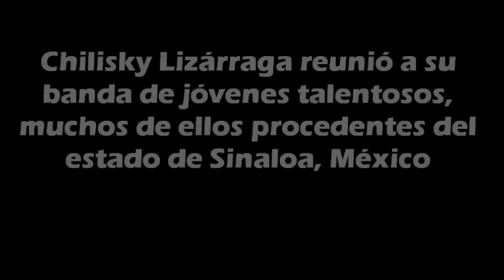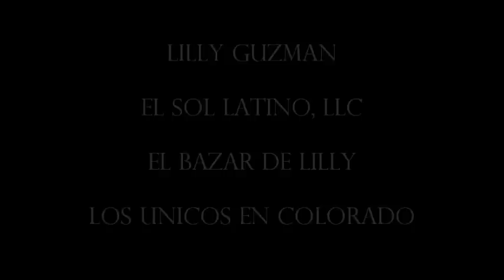Hugo Infante Con Chilisky Lizárraga Y La Cocaleca Banda De Sinaloa Y Mazatlán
Hugo Infante se realiza en el Gran Kermez en apoyo de la iniciativa 52 con Chilisky Lizárraga y la banda de cocaleca de Sinaloa y Mazatlán. Otras bandas que realizan incluyen súper suve, Los Siete De La Cumbia, Chuma y Los Flores, Potencia musical, Migel y Guerreros Sus. Lilly Guzmán de Los Unicos en Colorado, el Bazar de Lilly con la promoción de la asistencia.  MUSIC WITH WRITTEN PERMISSION FROM CHILISKY Lizárraga.